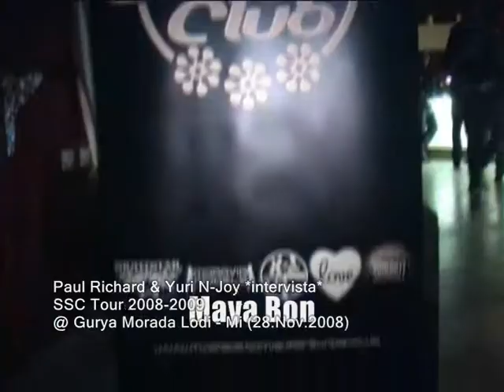Paul Richard & Yuri N-Joy @ Guarya Morada Lodi - Mi (28 Nov 2008) [INTERVISTA]